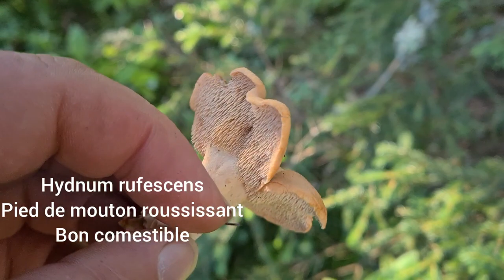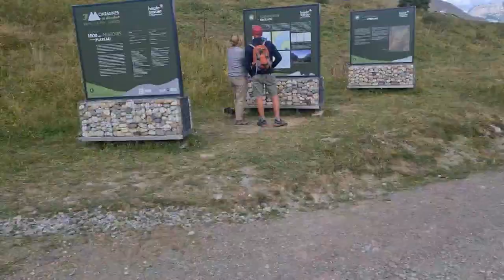Un beau week-end entre amis sous le thème des champignons! 28/08/21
dans cette vidéo, je partage le merveilleux week-end passé en bonne compagnie !